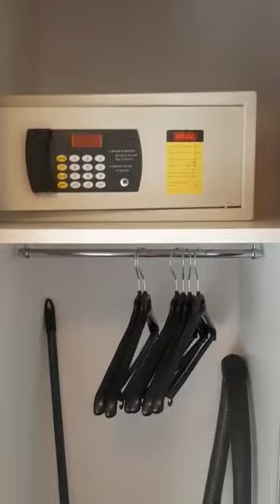Vidéo appartement Belle Plagne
Vidéo de l'appartement de belleplagne pour 7 personnes